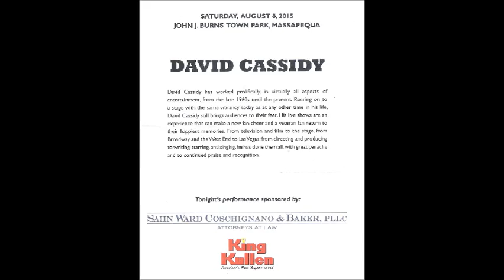David Cassidy August 8, 2015 @ John J Burns Town Park; Town of Oyster Bay, NY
It's You, Point Me In the Direction of Albuquerque. Sweet Little Angel, I'll Meet You Halfway, Daydream Believer, Cherish, Doesn't Somebody Want to be Wanted, I Think I Love You.